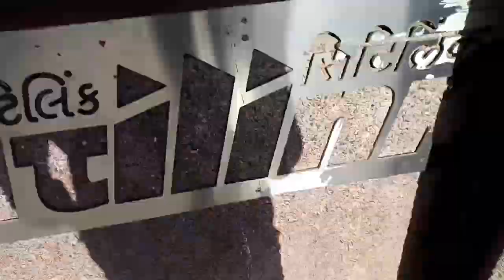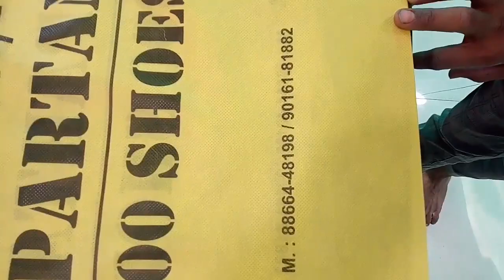SURAT CHEAPEST SHOES SHOP / PRICE / 350 / 450 / NAVSRI BAZAAR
SURAT CHEAPEST SHOES SHOP / PRICE / 350 / 450
NAVSRI BAZAAR👞👟

Shoes👟👞 Vlogging,

..3 Press find me Instagram

Shoes shop map:-Navsari Bazaar
Surat, Gujarat